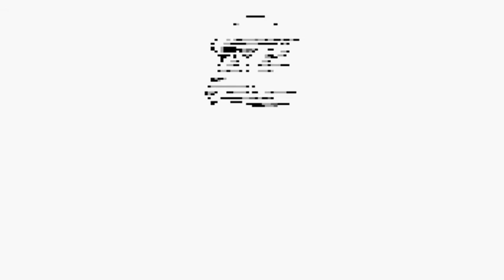Final Fantasy Legend Playthrough #07 Seed of Air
able to breath Underwater with it